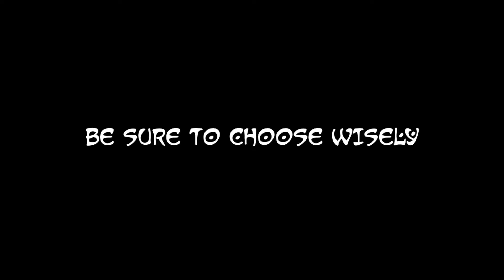The Adventures of Shamus and Gray trailer